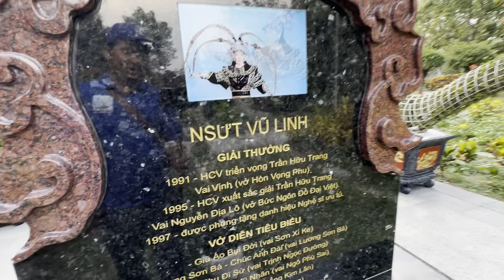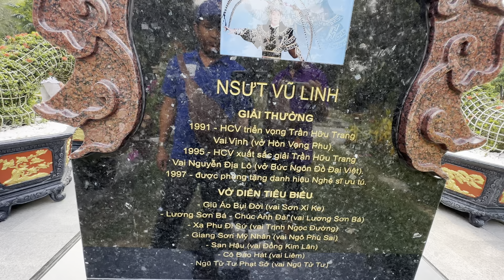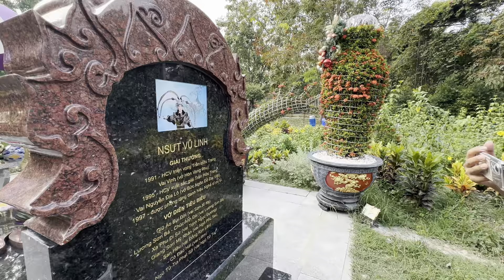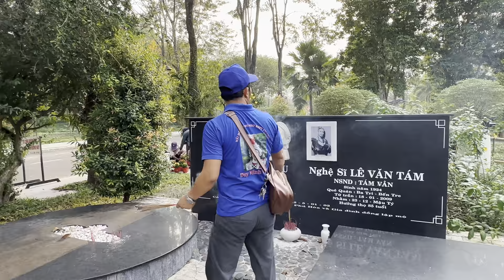Chiều 10/1”Hồng Ngọc””Nhờ Anh Ngọc”Làm Gấp Việc Này Cuối Giờ Mộ”NSUT VŨ LINH”Tuyệt Đẹp Đón Tết”2024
Chiều 10/1”Hồng Ngọc””Nhờ Anh Ngọc”Làm Gấp Việc Này Cuối Giờ Mộ”NSUT VŨ LINH”Tuyệt Đẹp Đón Tết”2024#duyminhvlog